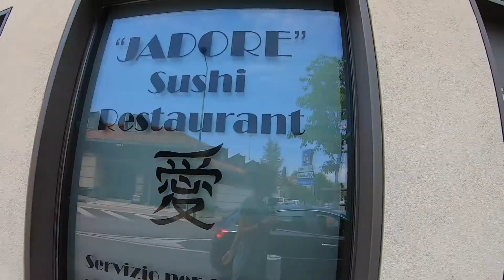Passeggiamo insieme a piedi, da Porta Treviso a Porta Bassano!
Osserviamo le Mura, i giardini pubblici, le abitazioni attorno alle rive
Che città meravigliosa, la nostra Cittadella!